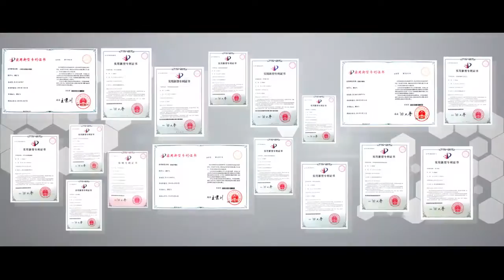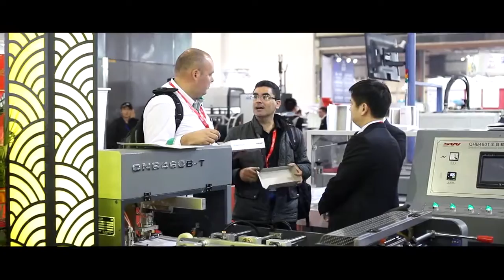About Xinwei Company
Introduction of Xinwei company